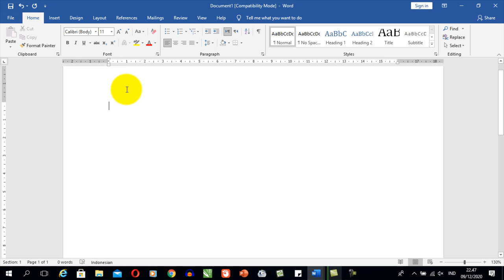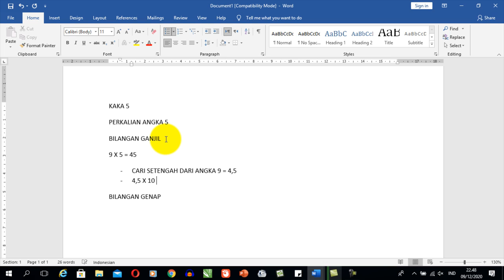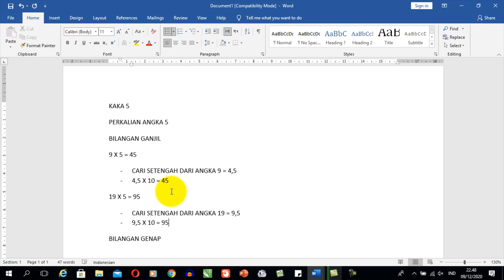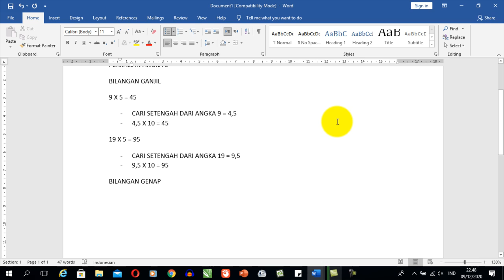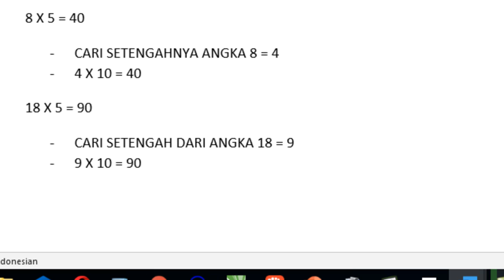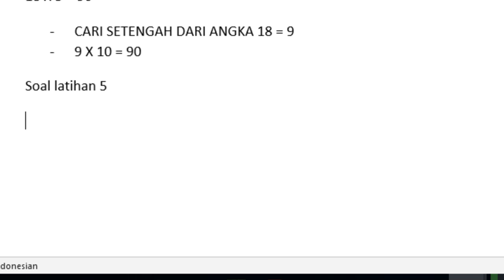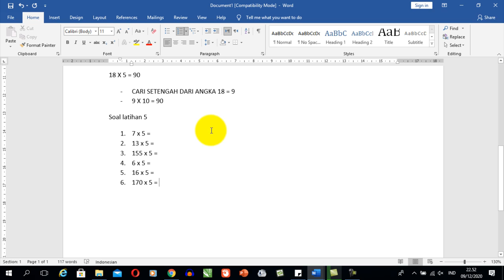Cara Mudah Perkalian Cepat Angka 5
Materi 3 hari pertama pelatihan Mama Muda (Matematika itu Mudah -  Seri 1)